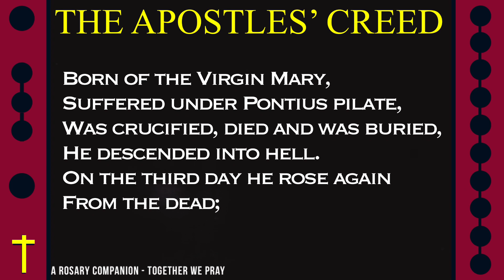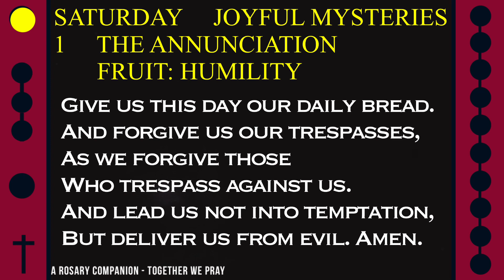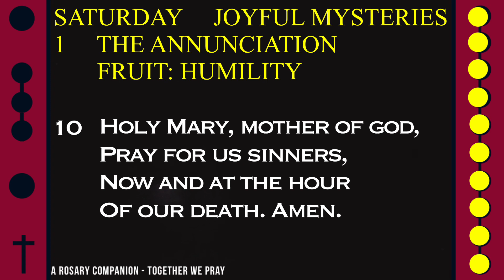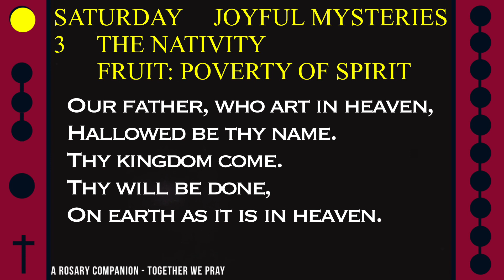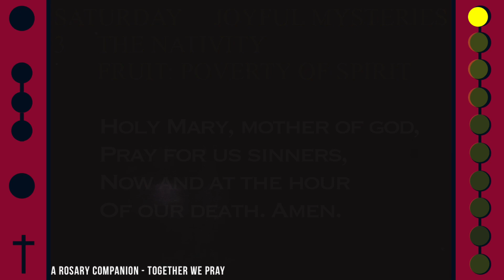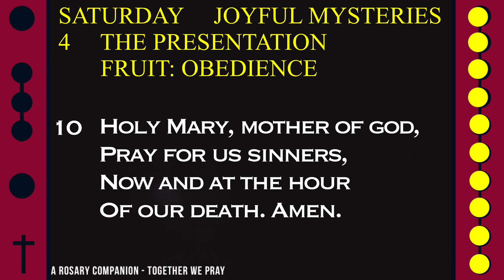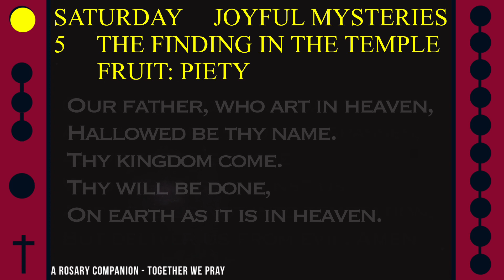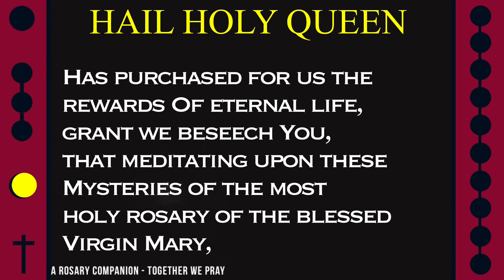WATCH - ROSARY SATURDAY - Theme - CAMPFIRE QUIET FOREST -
Today's Follow Along Holy Rosary for SATURDAY - JOYFUL MYSTERIES - CAMPFIRE QUIET FOREST -

FOLLOW ALONG ROSARY: SATURDAY - NIGHT SKY MUSIC - CAMPFIRE QUIET FOREST -

Feel the toasty fire and imagine the wonderful surroundings of natural outdoor ambience alongside this daily rosary.